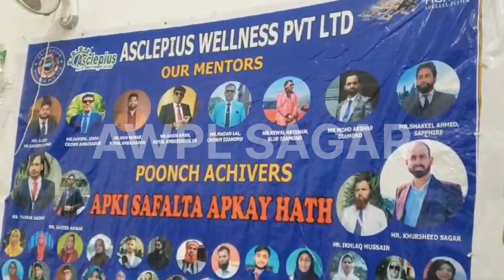AWPL Seminar in Poonch Draws Massive Crowd of 500 Job Seekers!" With awpl sagar team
AWPL Seminar in Poonch Draws Massive Crowd of 500 Job Seekers!"

 500 Unemployed People's Journey at

Discover Remark Secrets at AWPL Saminar in Poonch

Unveiling the Power of Network Marketing at Big Saminar

New Opportunity: Join 500 Jobseekers at AWPL Saminar

The Truth About AWPL Saminar with 500 Jobseekers

Hurry and Grab Your Spot at AWPL Big Saminar in Poonch

Meta Descriptions:

Join us at the AWPL Saminar in Poonch to uncover remarkable secrets and tap into the world of network marketing. Don't miss out on this exclusive opportunity!

Delve into the power of network marketing at the Big Saminar and learn how to take your career to the next level. Register now to secure your spot!

Be part of a new opportunity with 500 jobseekers at the AWPL Saminar in Poonch. Get ready to network, learn, and grow in the realm of marketing.

Get ready for a transformative experience at the AWPL Saminar with 500 jobseekers. Discover the truth about network marketing and unlock your full potential.

Limited spots available at the AWPL Big Saminar in Poonch. Act now to secure your spot and gain valuable insights to propel your career forward.